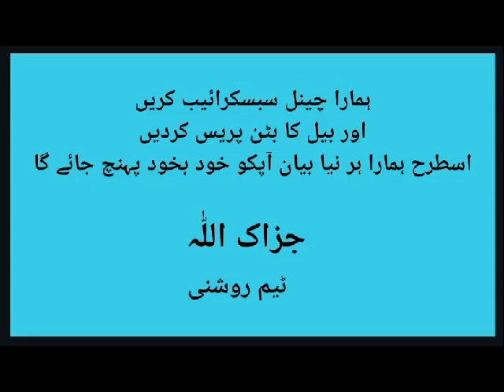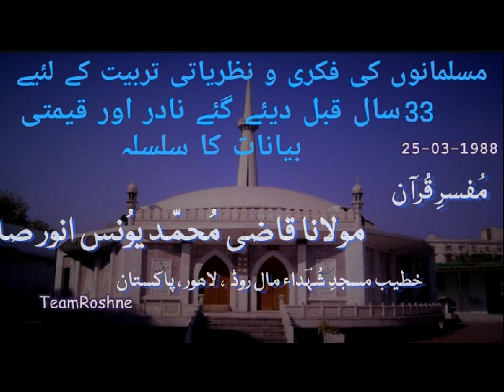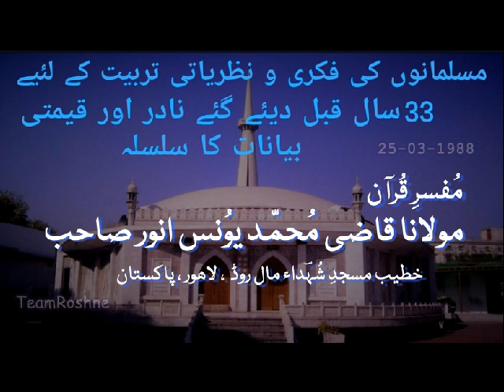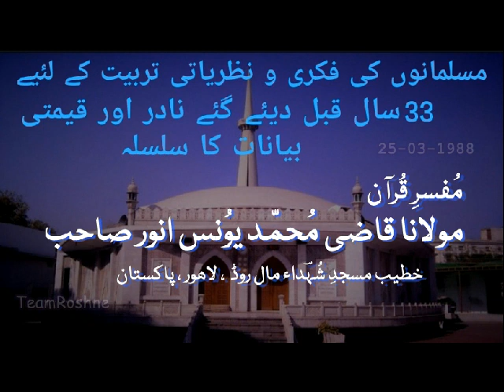11-25th March 1988 علم غیب،اصحابِ کھف اور قانونِ الٰہی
برسوں پرانے نادر اور قیمتی بیانات کا سلسلہ

33-Years old Bayanat e JumahbyQazi Muhammed Younus Anwer Sahib
مفسر قرآن مولانا قاضی محمد یونس انور صاحب حفظہ اللّٰہ کے پرانے بیانات